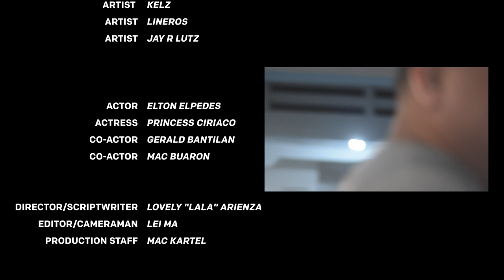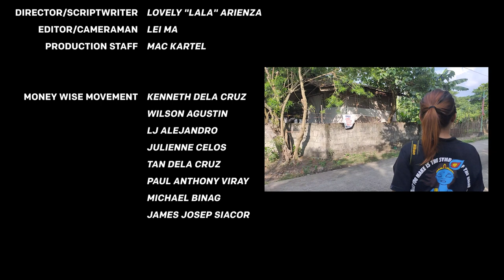Paano ba? - Wisemen | Kelz • Cram Fragata • Lineros • Jayr Lutz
Directed by Lovely Arienza
Danketsu Media
Cameraman | Editor Direk Lei ma
Production staff Dj Mac Kartel

Actor Elton Elpedes
Actress Princess Ciriaco
Co Actor Gerald Bantilan
Co Actor Mac Buaron

Money-wise movement
Money-Wise Clothing co.
Basta Kalbo Gwapo
Konsehal Joey Calixto Isidro

Cram Fragata
Kelz Official
Maricaban artist movement
Lei ma